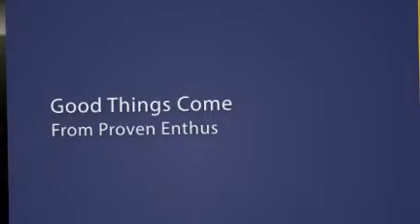Eames Chairs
Mid-century modern furniture at affordable prices. Reproduction and original mid century furniture is available for delivery.